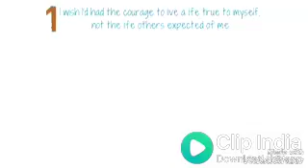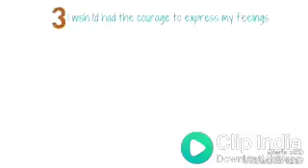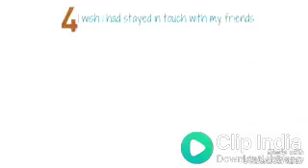November 16, 2017